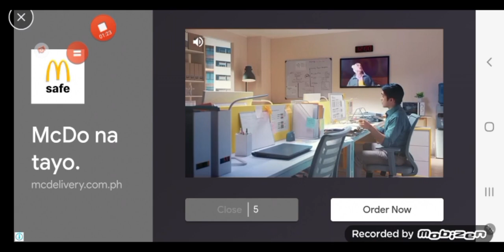what to put??? l My Singing Monsters